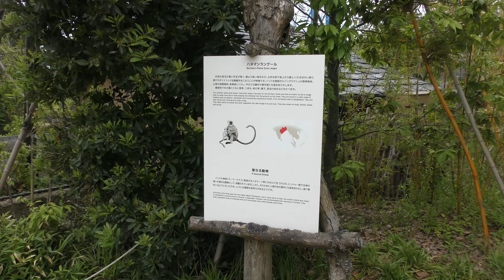ハヌマンラングール (ときわ動物園) 2018年5月19日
ハヌマンラングール (ときわ動物園)

インドの神話に登場するハヌマーン神にちなんで名づけられ、ヒンドゥー教では神の使いとして保護されている動物です。
尻尾がとても長く、体長のおよそ2倍はあります。
非常に美しい毛並みと、神秘的な体色をしています。

2018年現在、日本ではときわ動物園と日本モンキーセンターでのみ飼育されています。

□ ハヌマンラングール
英名：Hanuman langur
学名：Semnopithecus entellus

■ 撮影場所
ときわ動物園 (山口県)
Tokiwa Zoo